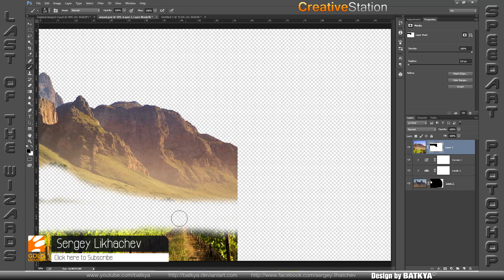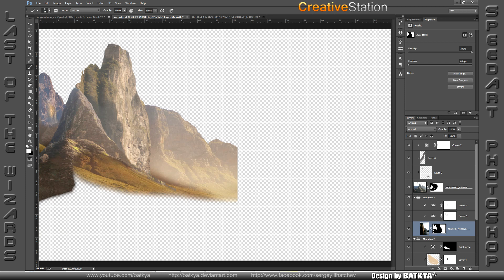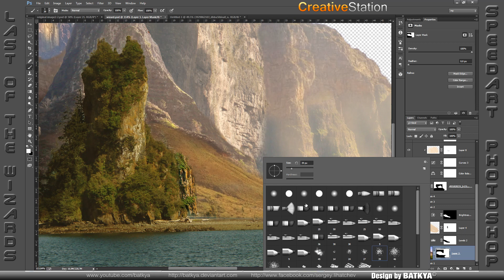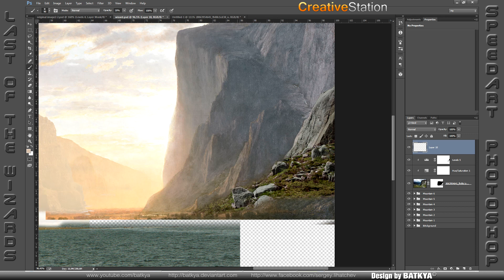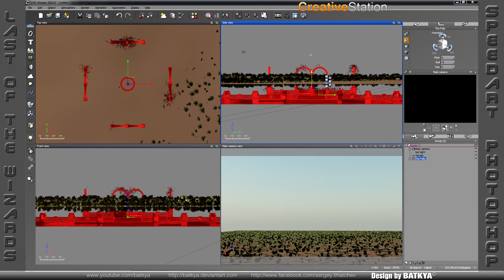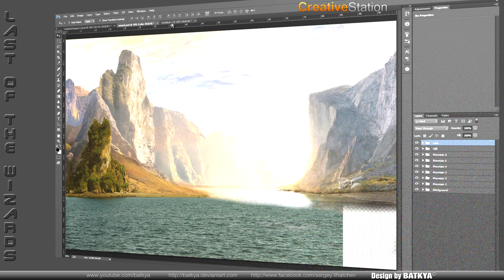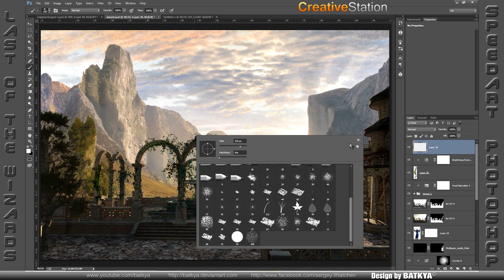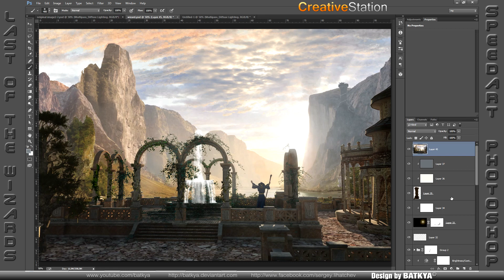Last of the Wizards - Speed art (Photoshop, Daz Studio, Vue ) | CreativeStation GM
CreativeStation Team